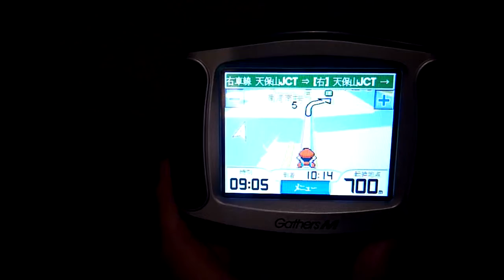Garmin zumo550 Automotibe Suction Cup Mount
ガーミンの zumo550 OEM, Honda Gathers M G2 のカーマウントとシガーアダプタを使うと，カーマウント内蔵のスピーカから音声出力されます。